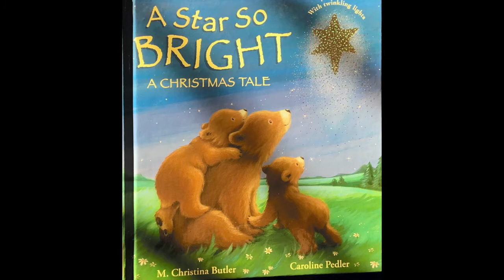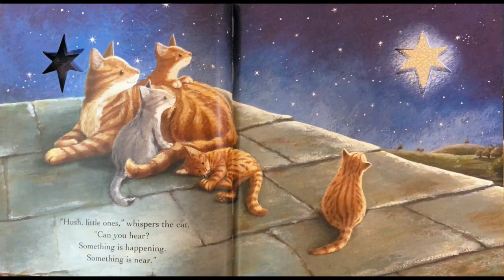GO! READ A Star So Bright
GO! READ A Star So Bright  BY: M. Christina Butler and. Caroline Pedler READER: Eileen

STAY SAFE!
GO! READ